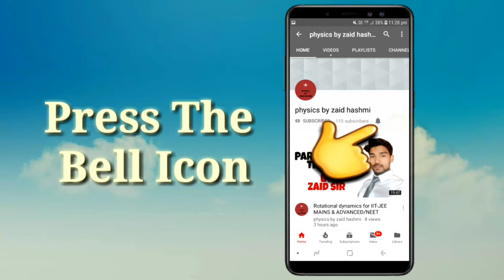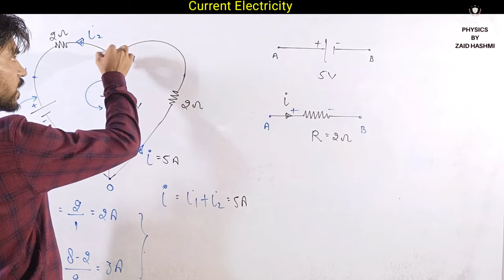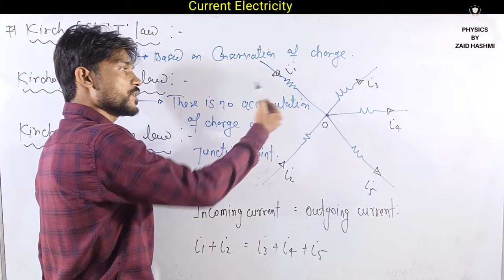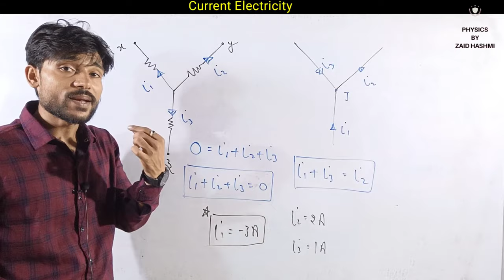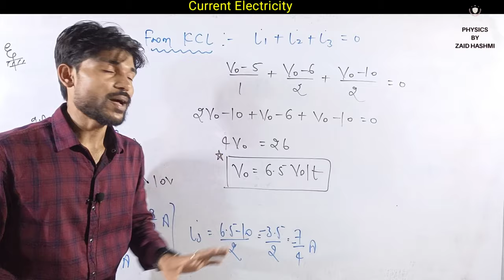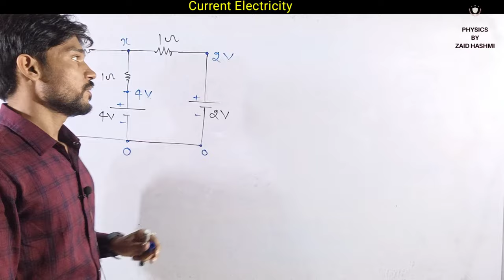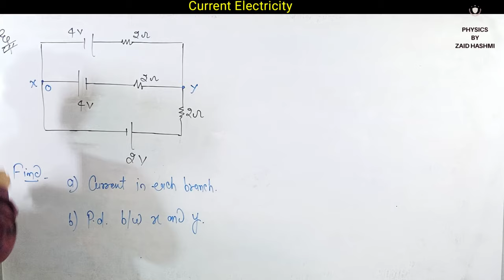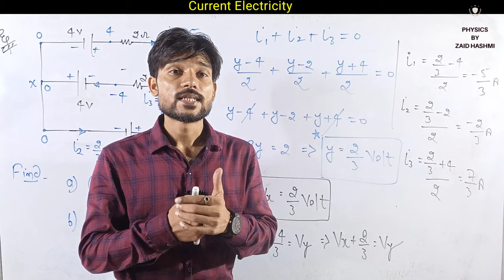Current Electricity 08 | Kirchoff's Current Law ( K.C.L.) | Class 12 | NEET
• Current Electricity 08
• Kirchoff's Current Law.
• Method to find p.d in complex circuit.
• Method to find current in the circuit.
• Electrical circuit.

• Electrostatic of physics for class 11th, 12th, IITJEE Mains and Advanced and neet by zaid hashmi sir (Z.D sir). Zaid sir is known for his focused and simplified JEE teaching to bring to students an easy and  analytical methodology towards JEE Mains and Advanced.

• Physics by zaid hashmi is an online Education Channel for class 11th, 12th, JEE, NEET , AIIMS & Foundation Cources.